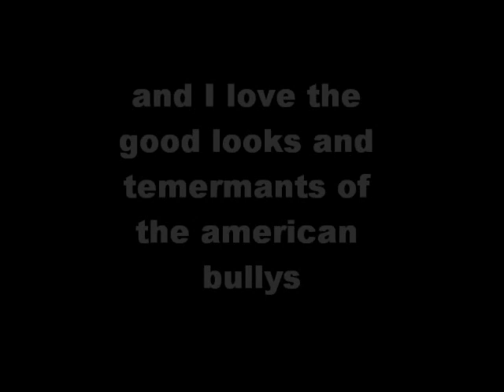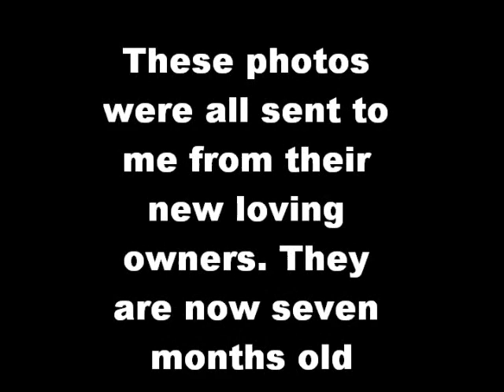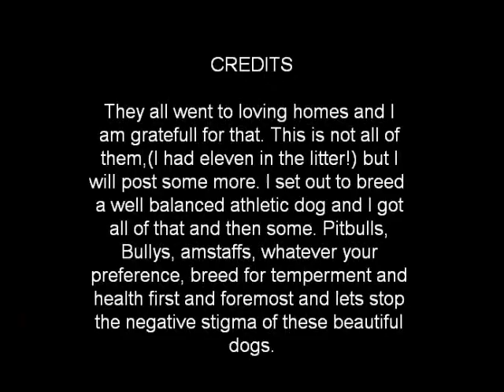Pitbull/American Bully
You will have to excuse the fact that I mispelled the word temperment in the intro. It was very late and I was very tired lol. With that said I wanted a medium to large, athletic, smart and most importantly well tempered bully breed. This is what I got and I could not be happier.